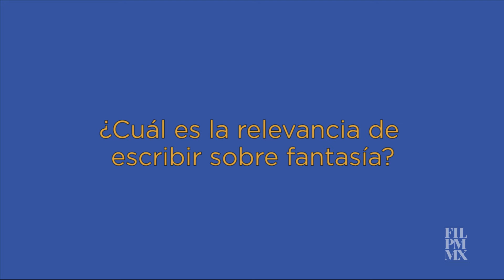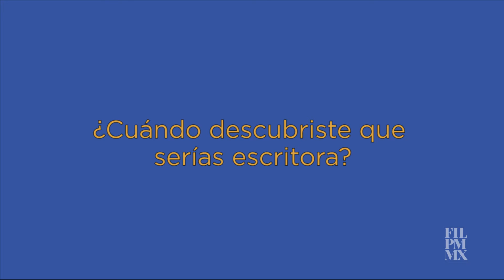El Tag de la autora: Paulina Mastretta en la FIL Minería 38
Entrevistamos a Paulina Mastretta en su visita a la FIL Minería y nos contó sobre su nuevo libro, esperamos la disfrutes.